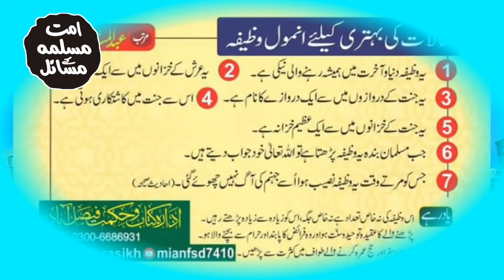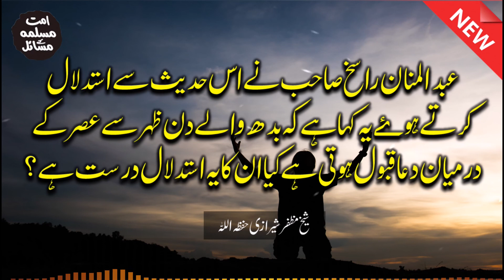Are duas accepted on a Wednesday between zuhr and asr?